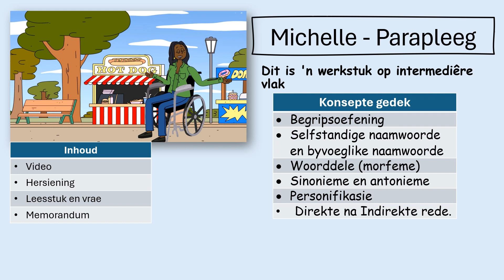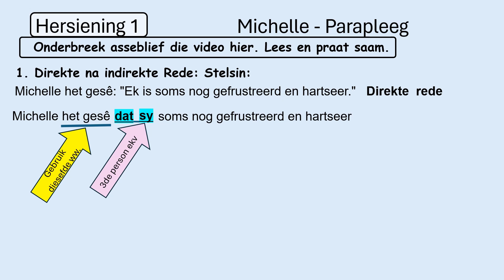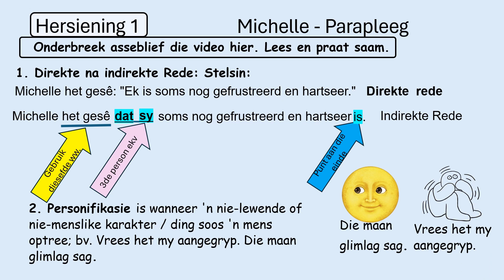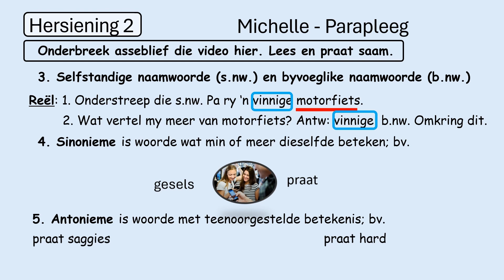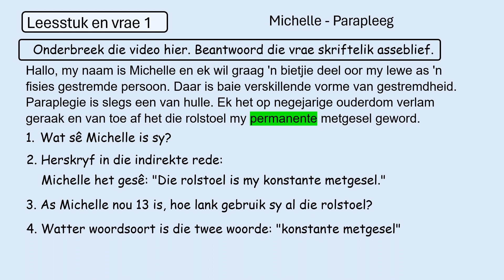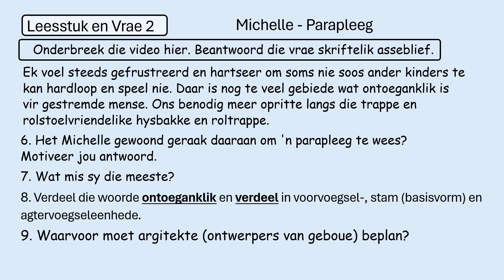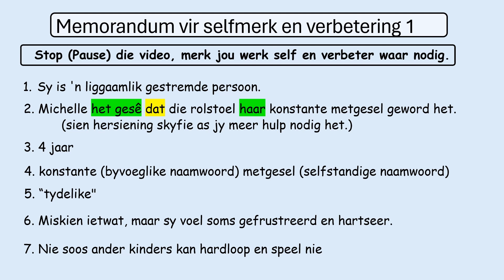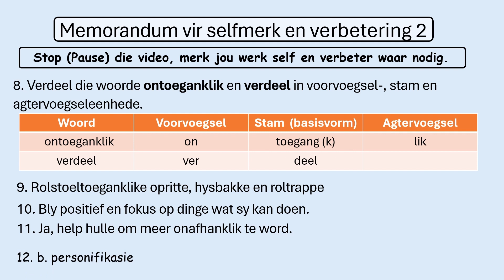Michelle Parapleeg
Hierdie video is ideaal om te gebruik as klaskamer onderrigmedium vir eerste en tweede taal leerders van enige ouderdom. Dit is 'n intermediêre en sekondêre skoolvlak Afrikaans werkstuk met hersiening, oefeninge, memorandum en gepaardgaande vertelling.  Begrippe behandel: begripsoefening, selfstandige naamwoord, byvoeglike naamwoord, morfeme, sinonieme, antonieme, personifikasie, direkte en indirekte rede. Hierdie video is beskikbaar as 'n aparte PowerPoint-aanbieding.

00:00 Inhoud
00:49 Michelle – video insetsel
01:54 Direkte na Indirekte rede, personifikasie
03:17 Selfstandige naamwoorde, sinonieme, antonieme
04:47 Morfologie
06:01 Leesstuk en vrae 1
07:07 Leesstuk en vrae 2
08:09 Leesstuk en vrae 3
09:11 Memorandum 1
10:08 Memorandum 2
11:21 Outro